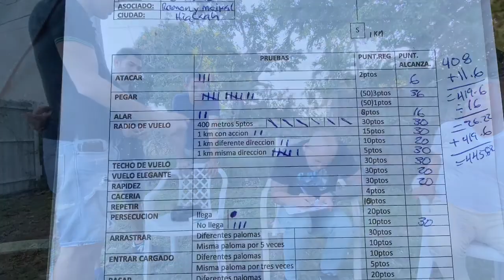Ramoncito Y Maikel